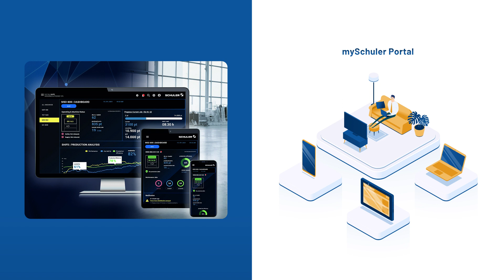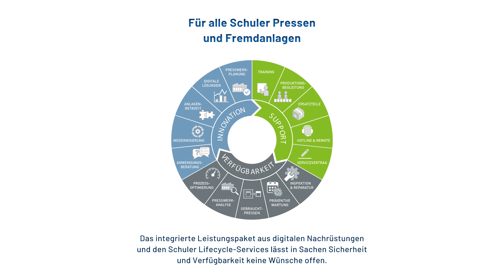Schuler Service - digitale Nachrüstungen schnell und effizient durch die Lösungen der Digital Suite.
Durch die Lösungen der Digital Suite lassen sich Ihre Schuler Pressen sowie Fremdanlagen einfach nachrüsten. Wandel muss nicht immer neu heißen.

Damit Ihre Anlage zukünftig noch störungsfreier läuft, haben wir unter anderem das Steuerungsretrofit inkl. Space Bedienpult entwickelt. Machine Application bieten präzise Informationen zur Produktionsoptimierung und schnellen Fehleranalyse – jederzeit und überall sind die Daten abrufbar. Über unser Edge Devise warden die Daten in die Schuler-Cloud übertragen und sind anschließend im “mySchuler Portal” auf ihren Smart Devices einsehbar.

Visual Die Protection, unser kamerabasiertes System zur Werkzeugüberwachung, erkennt Fremdkörper und stoppt Maschinen noch bevor teure Schäden entstehen. Visual Die Protection Analyzer ermöglicht es anschließend, die Fehlerursachen detailiert zu analysieren.

Mit Schuler Connect helfen wir Ihnen effektiv beim Troubleshooting aus der Ferne - per Smartglasses oder Smartphone. Anwender verbinden sich ein mit unseren Experten und tauschen Anlagedaten über Bilder- oder Videoübertragung in Echtzeit aus. Unser Hotline Remote Service bietet weltweite Problemlösungen in kürzester Zeit - 24/7.

Das integrierte Leistungspaket aus digitalen Nachrüstungen und den Schuler Lifecycle Services lässt in Sachen Sicherheit und Verfügbarkeit keine Wünsche offen. Schuler Service macht sie wahr!